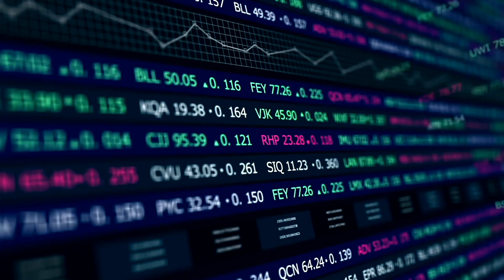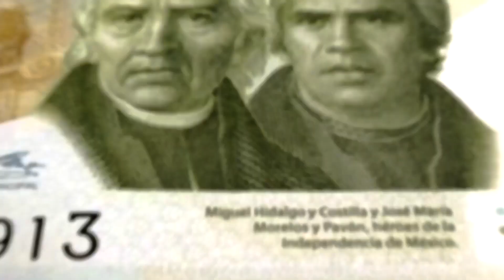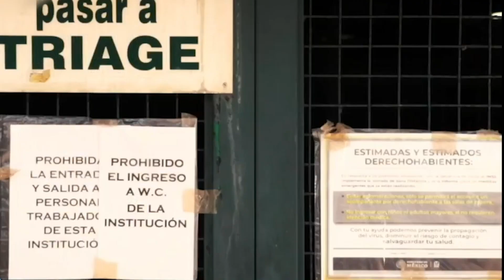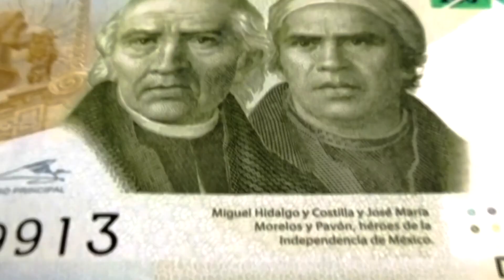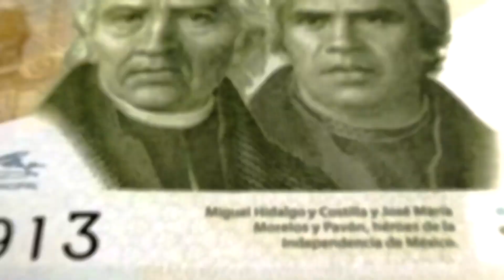La situación económica actual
Esta semana hablaremos de la situación económica actual, cuales son las situaciones económicas que el día de hoy nuestro México querido enfrenta, cuales son en los contextos que nos aquejan, cuales son los elementos que vamos a tener que enfrentar en este entorno cambiante pero muy descompuesto por nuestros factores entender cuales factores y como podemos sortear ante esta situación.